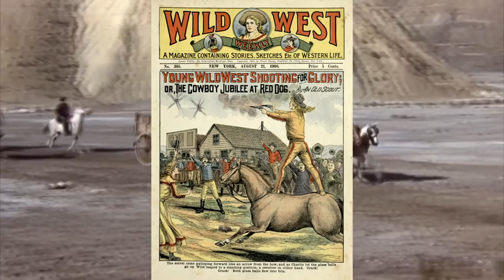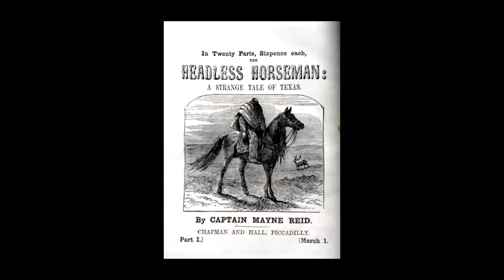10 Unsolved Old West Mysteries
The old west was one of the shortest periods of history. But you might not believe that, judging by it's enormous impact on modern culture. It was an age of change. An age of changing landscape, with native Americans and settlers battling for the land itself, and of railways inching across the wild west.

And with all the great events of the era, the old west has left us with countless great mysteries too. From strange lost gold mines and treasure troves, to the disappearance of entire cities and legendary cowboys, here are some of the most incredible.